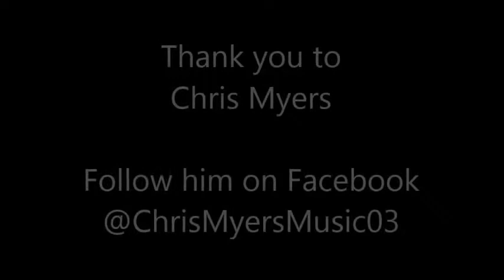Lonely Hearts by Chris Myers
Chris Myers performed during Music Walk on April 6, 2018 at the Octagon Center for the Arts -Community Gallery located at 427 Douglas in Ames, Iowa.

We were very grateful for Chris. He performed original music written by him as well as a few good oldies.

You can follow Chris on his Facebook at @ChrisMyersMusic03